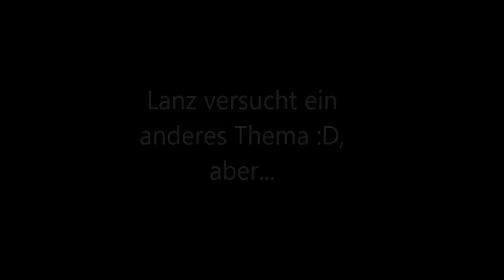Stefan Kretzschmar bei Lanz 02.09.2014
Über deutsche Medien, Der Spiegel und Xavier Naidoo